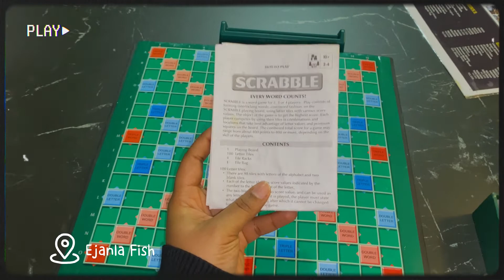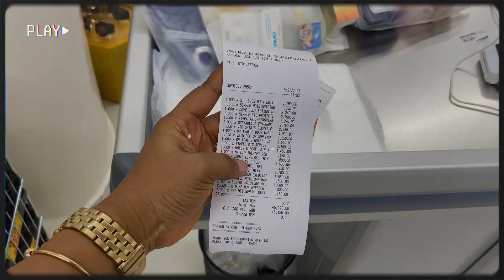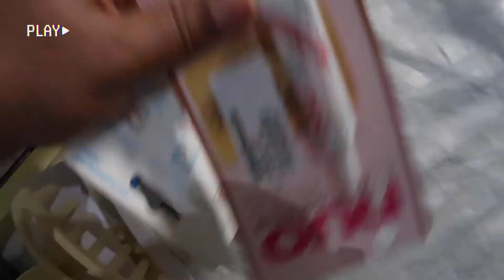Abuja Living Vlog | WHERE TO EAT FISH?! | SHOP WITH ME + HAUL & More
Hey loves, In this weekly vlog; Abuja Living Vlog | WHERE TO EAT FISH?! | SHOP WITH ME + HAUL & More

INSTAGRAM; @thesophieyang
TWITTER; @thesophieyang
SNAPCHAT; @thesophieyang

FAQ
Age- 25
Camera- Iphone 11 & G7X II
Editing app- Adobe PP

if you got to this point i love you!
comment Queen so i can appreciate you!